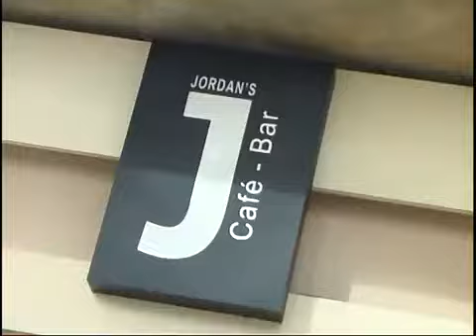Euro Channel - Night's Mission - Jordan - cafe - bar 03 {16-2-2016}